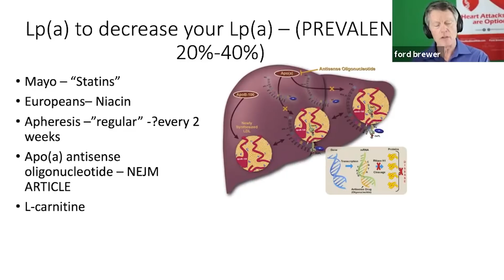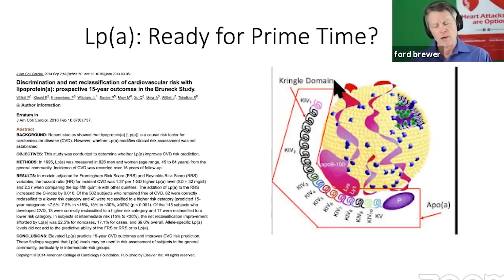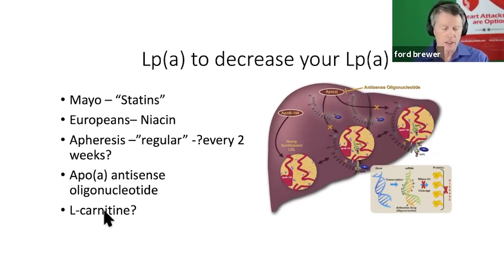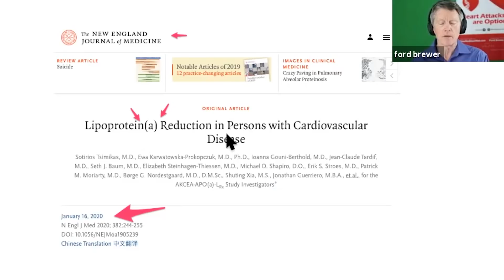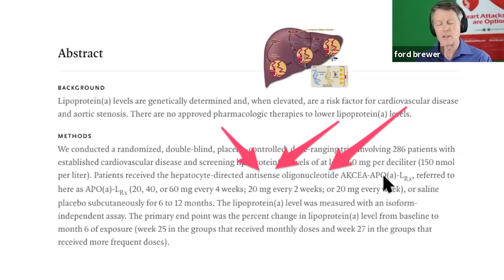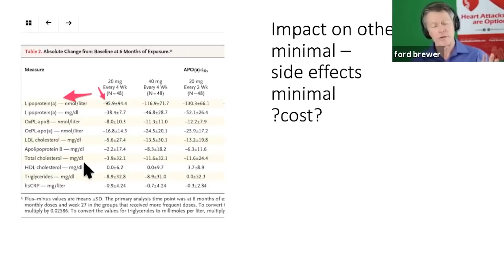Reversing Lp(a) and CV Risk: Antisense Oligonucleotides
ABOUT THIS VIDEO: Recently published in NEJM (New England Journal of Medicine) is an article about antisense oligonucleotides. It's a new drug that reduces Lp(a) or lipoprotein (a) by up to 80%. This is more promising than current treatments, including niacin, L-carnitine, and apheresis. Still, the new antisense drug appears to be not yet ready for primetime. Here's the link to the NEJM article

If you want to know whether you have diabetes or cardiovascular inflammation, but you don't know how to get the tests, you can have the tests through us.
The standard techniques right now for testing plaque. Unfortunately, they are not so good, and there are better ways.